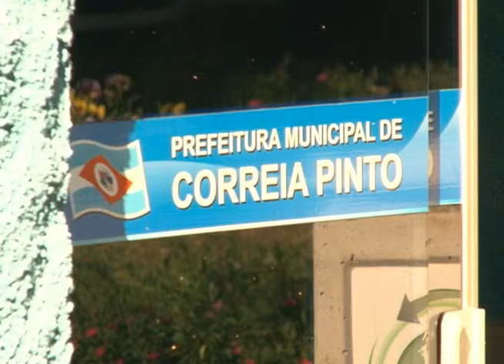Lages - Cortes prefeitura serra